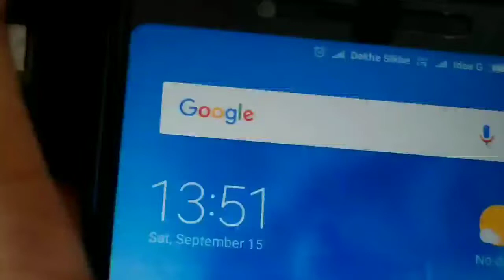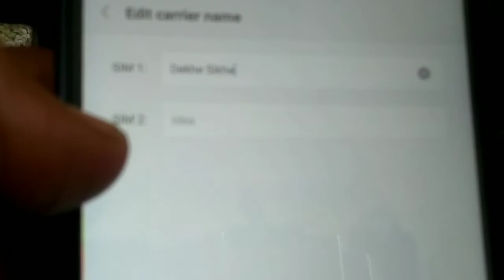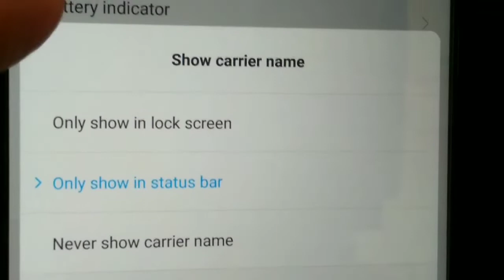Mobile Ke Notification Bar में अपना नाम लिखे || कुछ नया है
Dekhesikhe
Dekhe sikhe
Tech tips in hindi